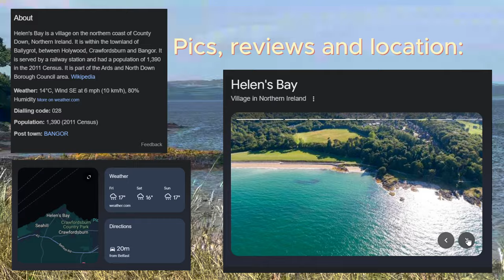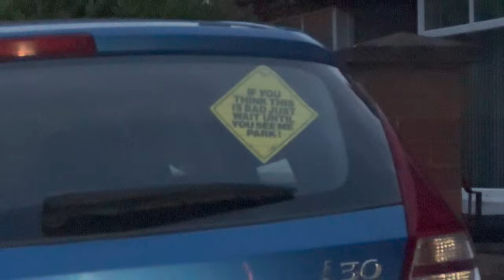Day in my life 🏖️🐚🏪(again)│Belfast Vlog│Going to Helens Bay, Tim Hortons, Victoria Square, etc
Music from Uppbeat (free for Creators!)